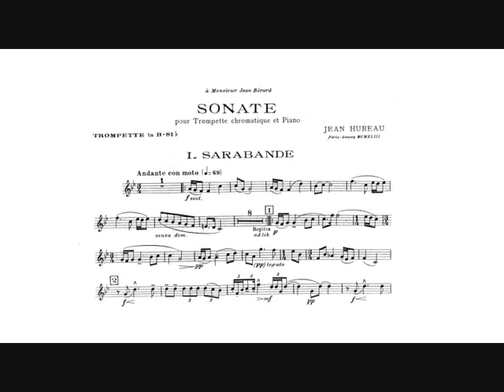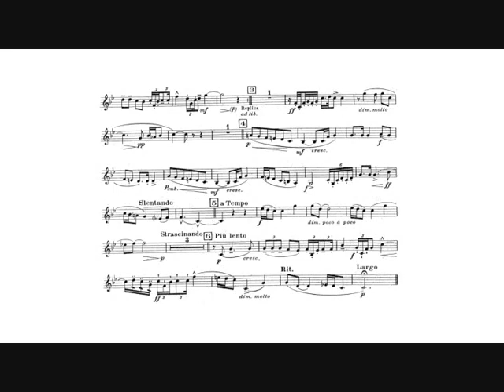Jean Hubeau Sonata Guy Touvron, trumpet I